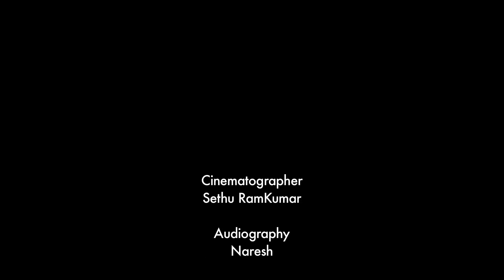‘‘இன்னைக்கு காலையிலகூட நான் அழுதேன்!’’ - இயக்குனர் ரஞ்சித் உருக்கம் | Ingadhan Twistu | Open Pannaa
Watch this IngaDhanTwistu episode to get excerpts about Kaala and of course Rajini’s foray into politics. Pa Ranjith directs Rajinikanth for the second consecutive time with Dhanush producing it and Santhosh Narayanan scoring the music.

Camera - Sethu Ramkumar
Audio - Naresh
Editing - Santhosh Kumar
Publicity Design - Chandru